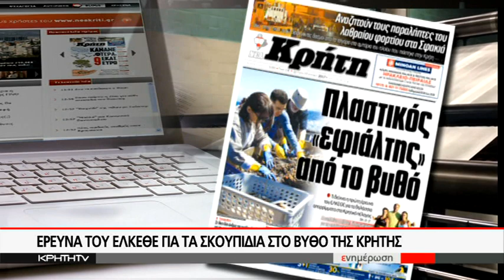ΒΡΗΚΕ ΠΛΑΣΤΙΚΟ ΜΕΣΑ ΣΤΟ ΨΑΡΙ ΠΟΥ ΘΑ ΕΤΡΩΓΕ